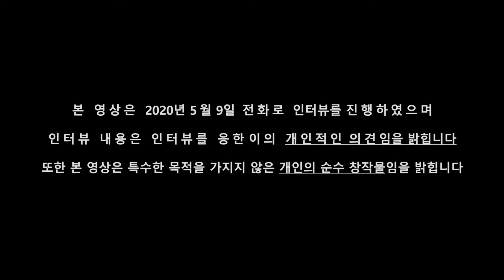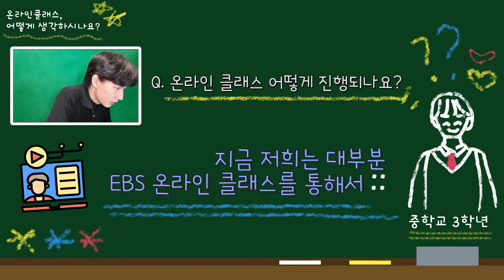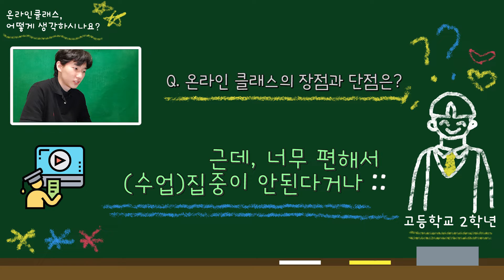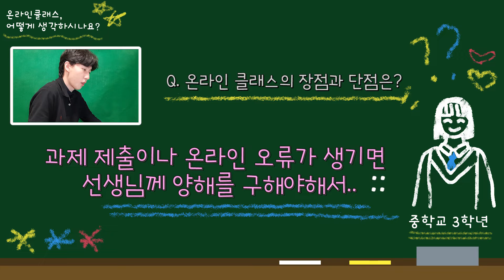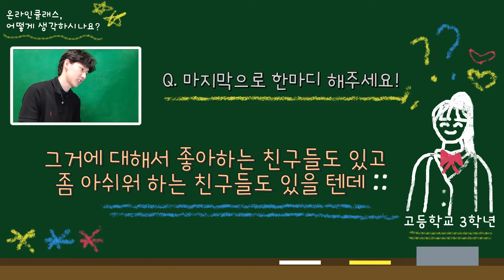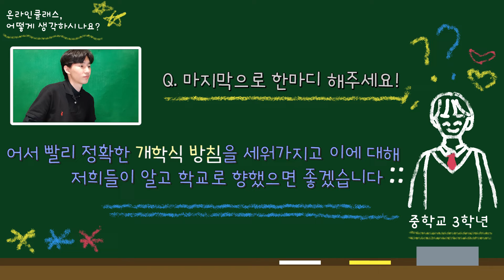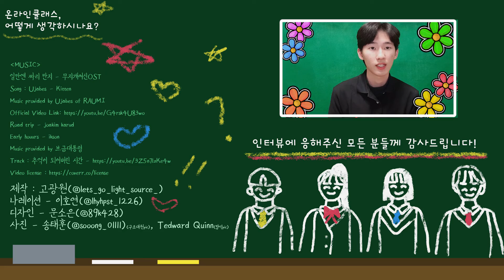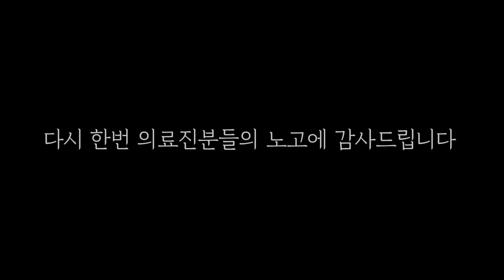온라인클래스 어떻게 생각하시나요?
온라인 클래스, 나는 이렇게 생각한다. 궁금하면 끝까지 시청!

온라인 클래스 어떻게 생각하시나요?
몇 달 전부터 전 세계적인 바이러스, 코로나바이러스로 팬데믹까지 선언되며 전 세계적으로도 그 심각성이 크게 대두가 되고 있는데요.
어디를 가도 코로나 바이러스 이야기가 들려올 만큼 모든 분야에서 큰 영향을 주고 있습니다.
현재 3월 개학이 미뤄지고 모든 학사일정이 미뤄진 것에 대해서 매우 걱정스러운데요, 현재는 온라인 클래스로 수업을 받고 있습니다.
이렇게 심각한 상황 속에서 집에서라도 수업을 받을 수 있다는 게 정말 좋지만, 처음으로 온라인 수업을 하다 보니 문제점이 이만저만이 아닌 것 같습니다.
그래서 오늘은 온라인 클래스와 교육부에서 5월 개학을 하겠다고 발표했는데 중학교 3학년부터 고등학교 3학년까지 학생들은 이에 대해 어떻게 생각할까요?
궁금하면 영상을 통해 확인하세요! 궁금하지 않아도 영상을 봐주세요!! 하하
현재 코로나바이러스와 싸우고 계신 모든 의료진분과 관련 관계자분들께 정말로 감사드리고 얼른 빨리 학교에서 선생님, 친구들, 모두! 마스크 없이 즐겁게 수업을 하는 날이 얼른 왔으면 좋겠습니다!!!
또한, 본 영상은 학생들이 생각하는 온라인클래스와 5월 개학에 관한 내용을 전화를 통하여 인터뷰를 진행하였으며 인터뷰의 내용은 인터뷰를 응한 이의 개인적인 의견이므로 영상을 보실 때 참고하시면 좋을 것 같습니다!
인터뷰에 응해준 모든 분께 감사드립니다!!